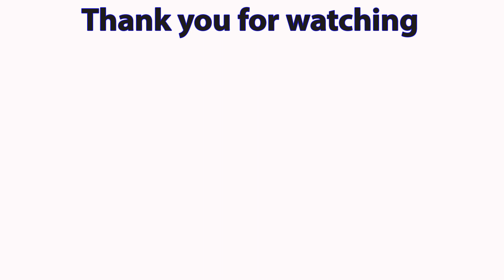Daily Video Relaxing with Sophia Skin Care, Acne, Whiteheads & Blackheads #010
My name is Sophia. I'm working at a clinic that is location in Cambodia. Everyday I have to work and stand for hours from morning to afternoon but I get very low salary and Youtube doesn't allow me to earn money with them . I know this job is so tired😢 But I love this job I love sharing my work experience to all my beloved fan. I love my family I have more responsibility to take care and support my family especially my old parents👩‍🦳👨‍🦳. Your support is very important to me and my family that help me to continue this job. Finally, Thank you so much for all beloved fan and always encourage me although I have some mistakes in my work. I love you all 💖 I wish you success in your life and have good healthy💕🙏

👉🎁 After you complete all these steps So all post will be unlocked, you can scroll down and you will see all my posts that I upload on youtube and put unlisted So only you can see this post on patreon I will post 2 weeks once on patreon with amazing Blackheads or whiteheads. I hope you enjoy😊

🙏Thank you Again! I promise! I will try all my best on this channel I hope everyone like my channel and help me to continue on this way together🙏💖